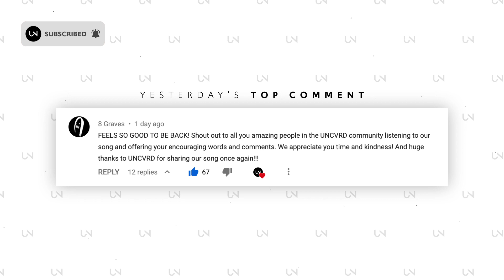Dutch Melrose - Ride 4 U (feat. Lacey James)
» UNCVRD«